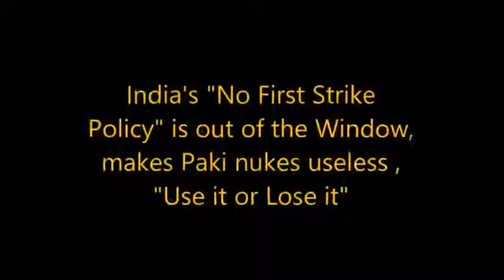India's First use policy will make Pak Nukes useless